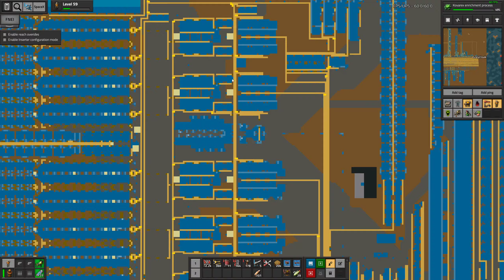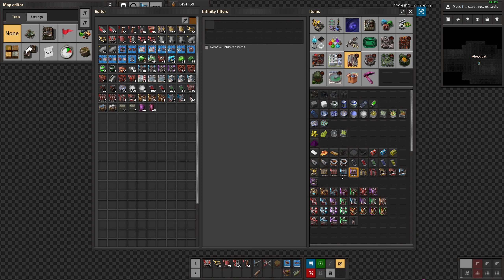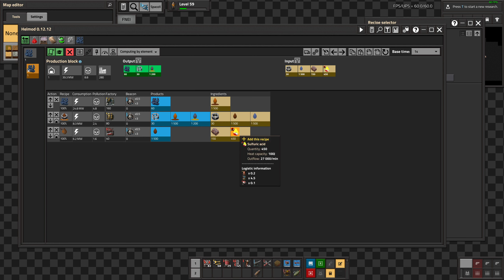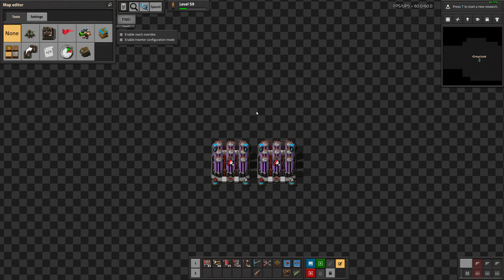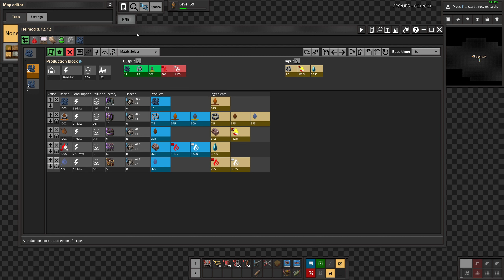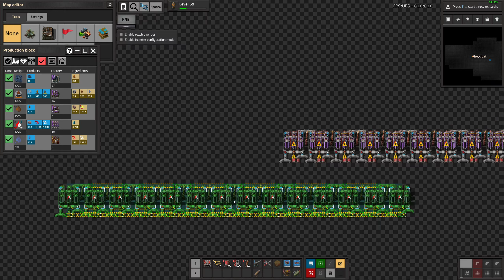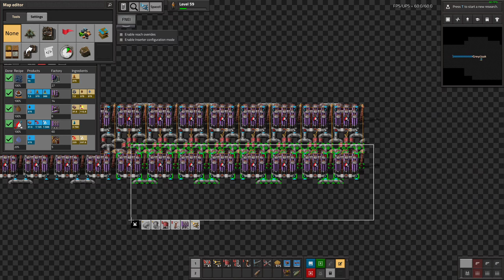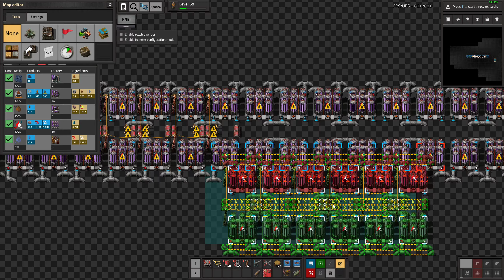Factorio - Sea Block pt. 222